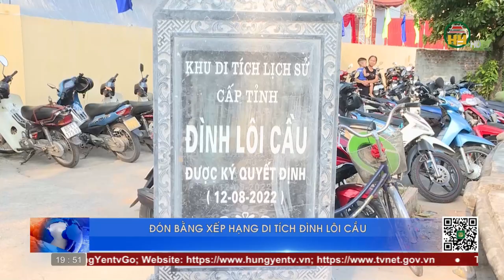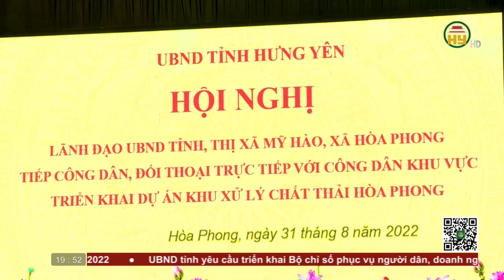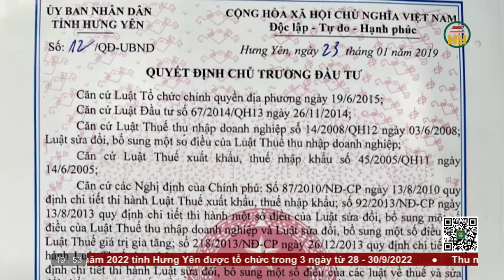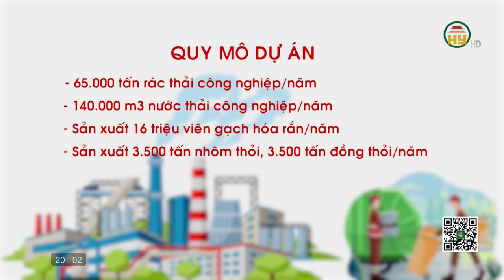Thời sự Hưng Yên thứ 7 ngày 03/09/2022